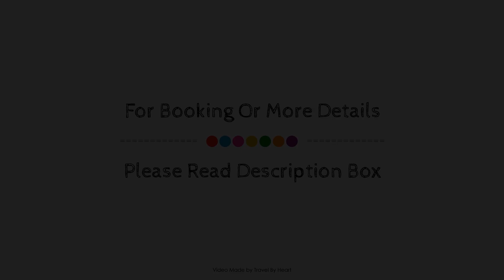Hostal El Arco, Madrid, Spain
Searching For
1. Hostal El Arco - Madrid
2. Hostal El Arco - Madrid Virtual Tour
3. Hostal El Arco - Madrid Rooms
4. Hostal El Arco - Madrid Amenities
5. Hostal El Arco - Madrid Videos
6. Hostal El Arco - Madrid Offers
7. Hostal El Arco - Madrid Deals
Audio Credit:
Track Title: Subway Dreams
Artist: Dan Henig